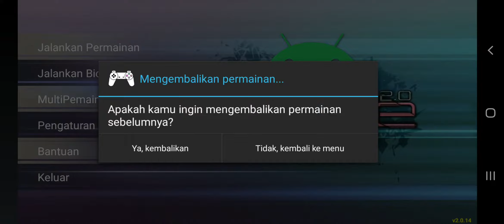Kaiser Dragon kejaring YUGIOH FM Light Mod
Halo sobat youtube penggila game jadul,kali ini gue coba memainkan game YUGIOH FM Light Mod drop 15 kartu,game kali ini berbeda dari versi yg original,banyak kartu kartu efek trus juga kalo menang kita bisa dapet kartu random 15,tanpa banyak basa basi mari kita mainkan...